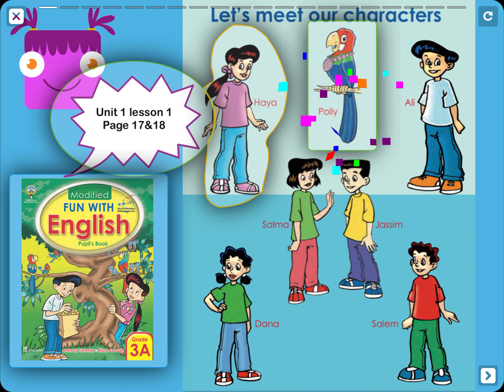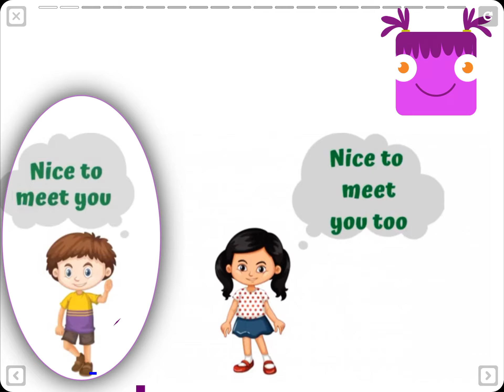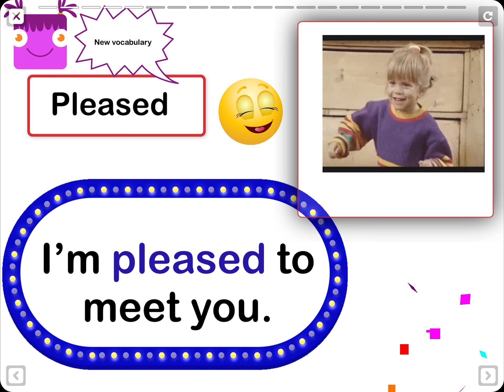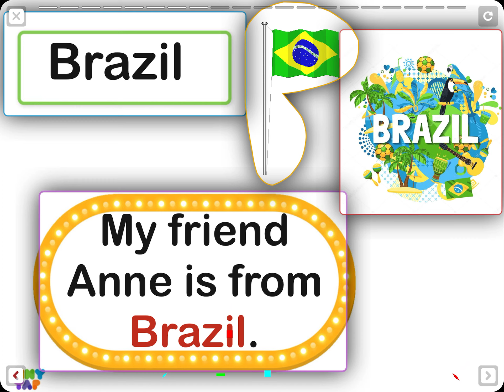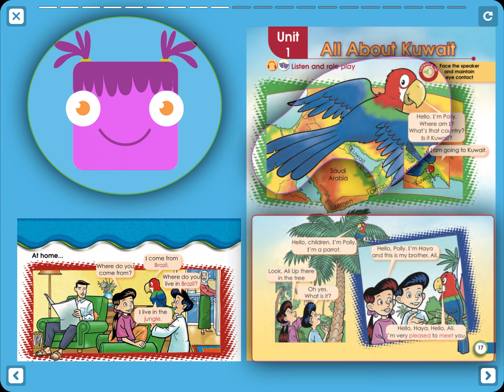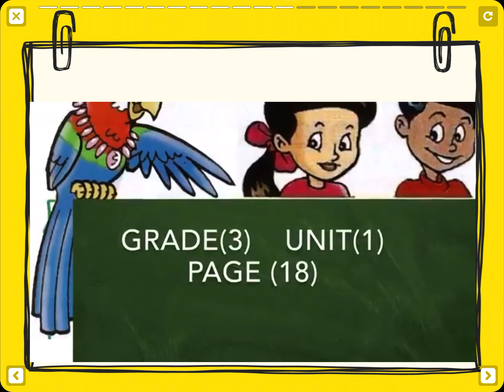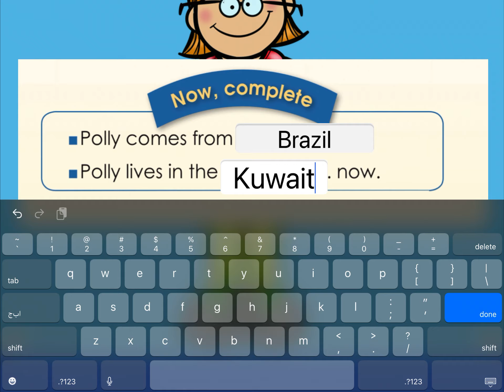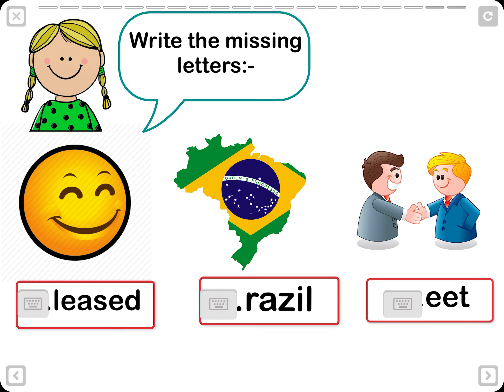Grade 3 unit 1 lesson 1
Grade 3 unit 1 (All about Kuwait) page 17&18